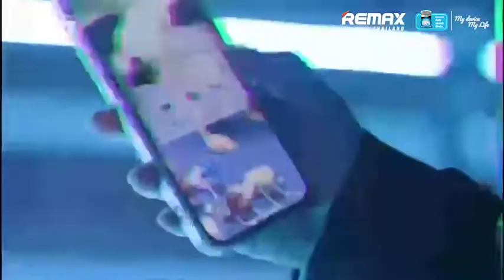REMAX TWS 10i Metal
หรือที่REMAX SHOP
สาขาใกล้บ้านคุณ